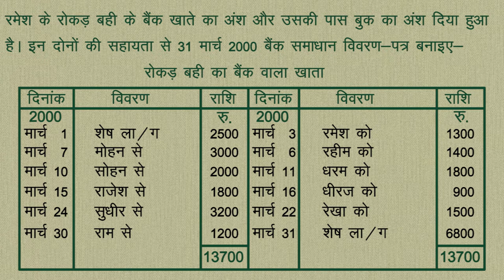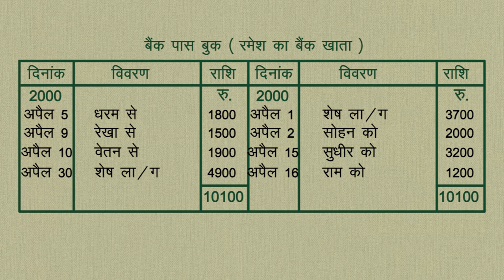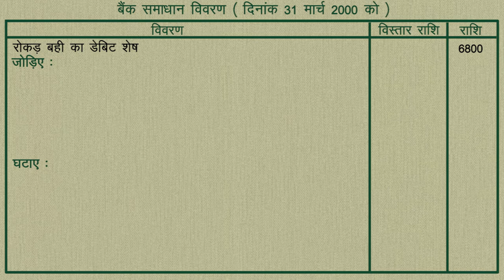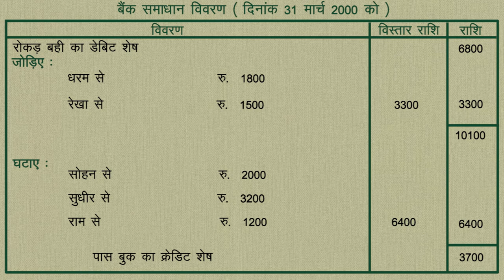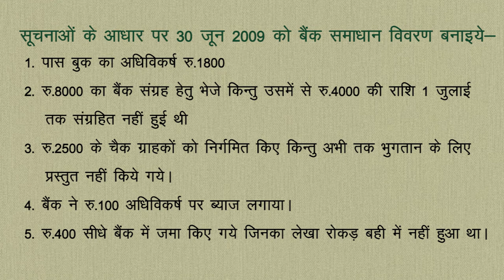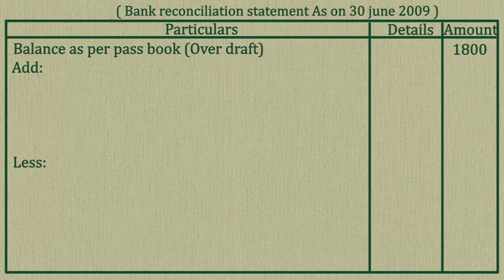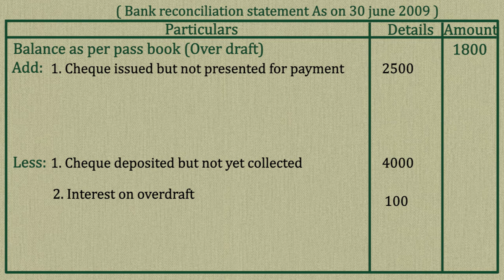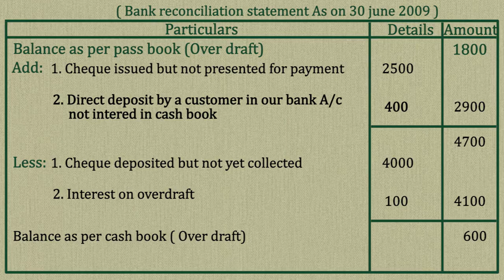CLASS 11th | ACCOUNTS | CHAPTER - BANK RECONCILIATION STATEMENT